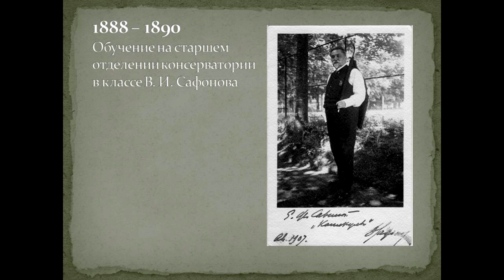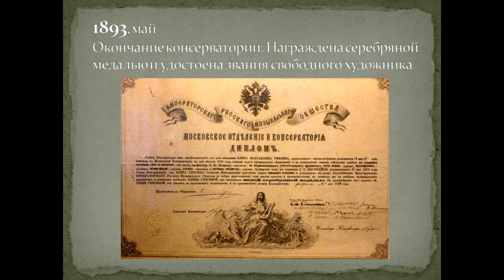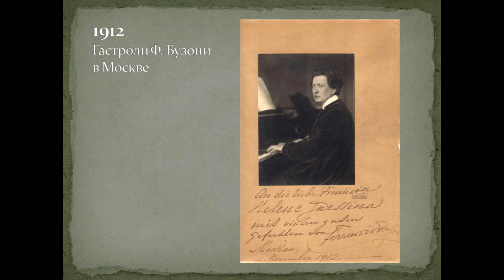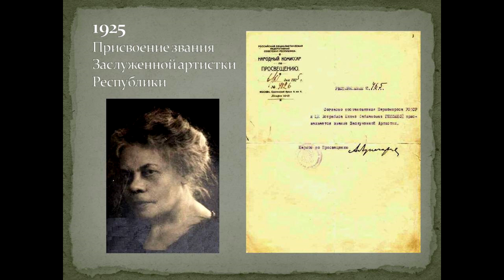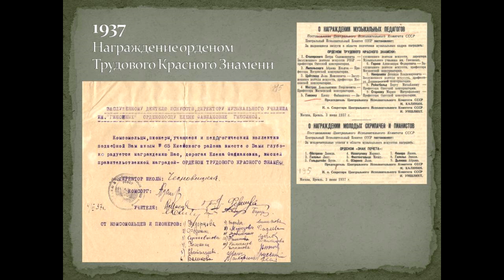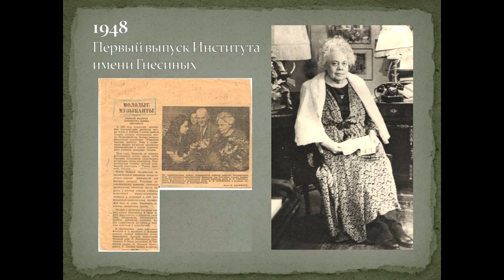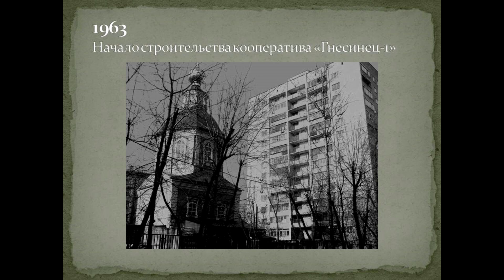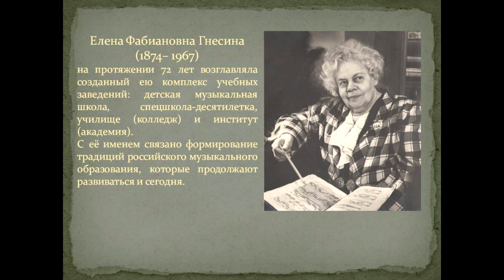Ел.Ф.Гнесина. Хроника жизни и деятельности